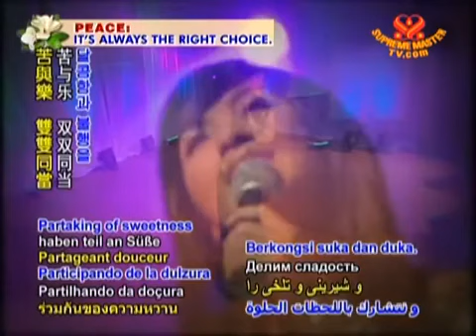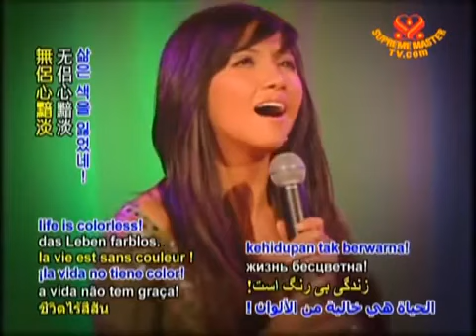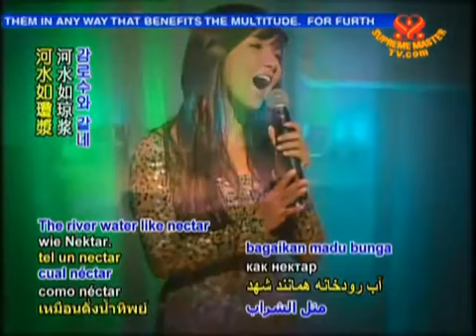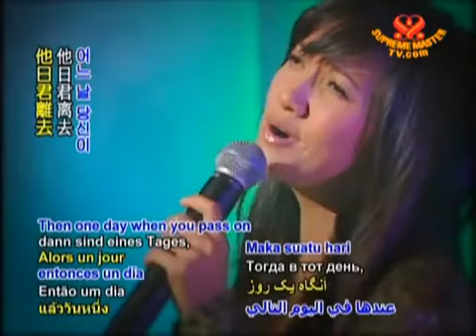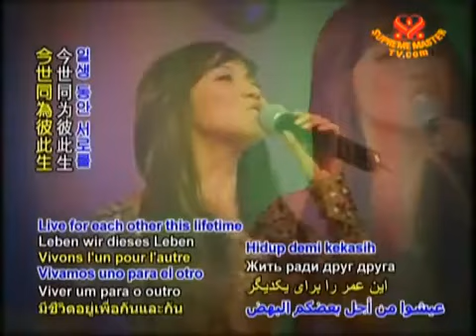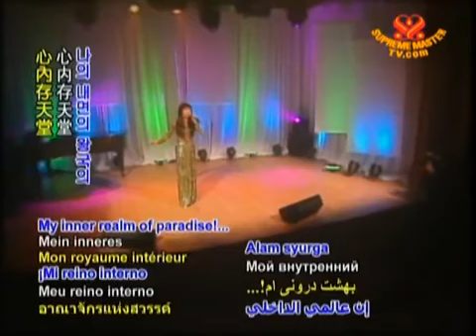Thương Nhau Đi , Thơ ： Thanh Hải Vô Thượng Sư, Nhạc ： Trần Quang Lộc , Diễm Liên - SMTV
Thanh Hải Vô Thượng Sư - Vườn Thơ Hạnh Ngộ :" Tình Khúc Thiên Thu ".